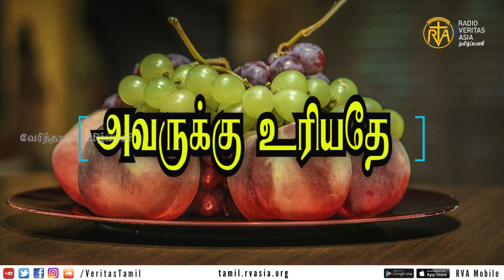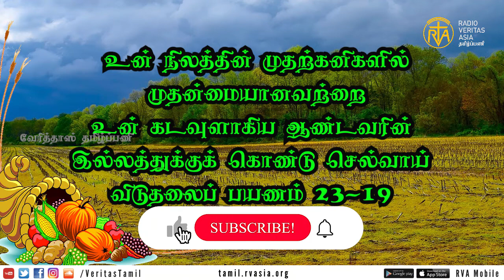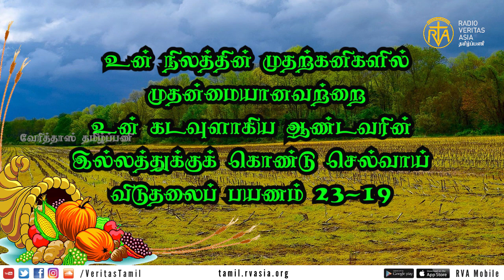அவருக்கு உரியதே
உன் நிலத்தின் முதற்கனிகளில் முதன்மையானவற்றை உன் கடவுளாகிய ஆண்டவரின் இல்லத்துக்குக் கொண்டு செல்வாய்.

விடுதலைப் பயணம் 23-19.

மேலும் தெரிந்துகொள்ள விரும்புகிறீர்களா? என்னும் வேரித்தாஸ் தமிழ்ப்பணியின் இணையதள முகவரிக்கு வாங்க.